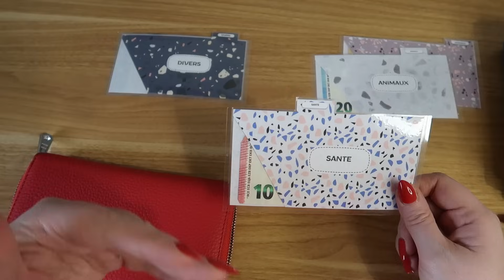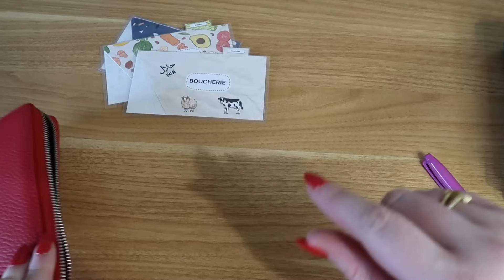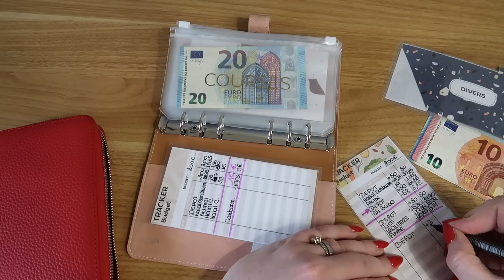[BUDGET] C'est cadeau !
Suivez mes aventures quotidienne sur Instagram : Budget_chris
Lien Ebuyclub pour gagner 6€ dès l'inscription :